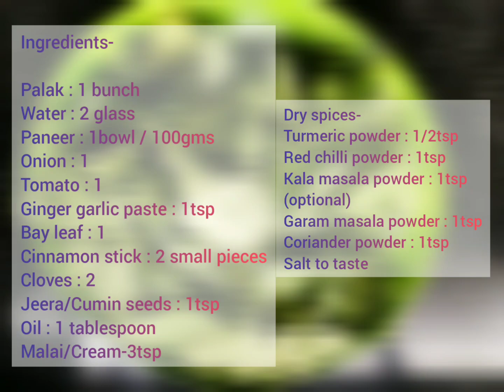Restaurant Style Palak Paneer | Dhabba Style Puree Palak Paneer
Authentic restaurant style palak paneer recipe, lush green in colour. Easy,quick & instant recipe of palak paneer.

Ingredients-

Palak : 1 bunch
Water : 2 glass
Paneer : 1bowl / 100gms
Onion : 1
Tomato : 1
Ginger garlic paste : 1tsp
Bay leaf : 1
Cinnamon stick : 2 small pieces
Cloves : 2
Jeera/Cumin seeds : 1tsp
Oil : 1 tablespoon
Malai/Cream-3tsp

🎶Musician: @iksonmusic